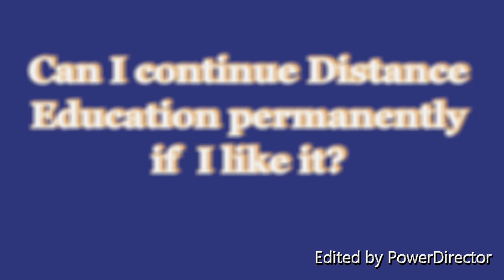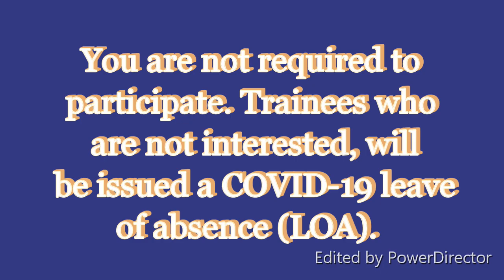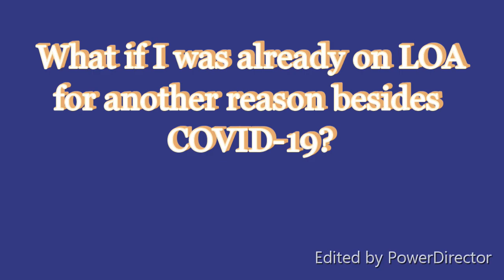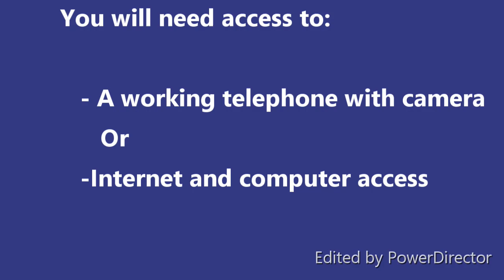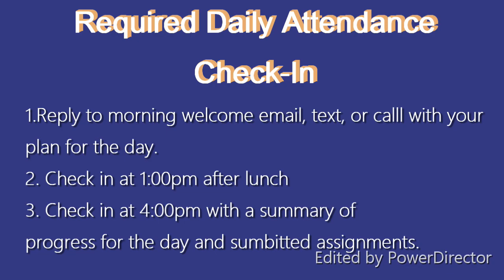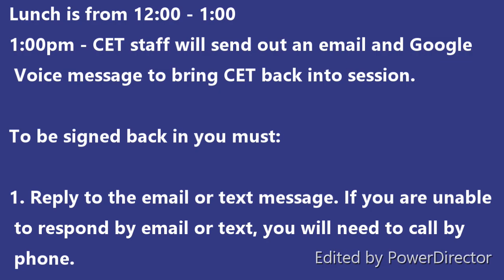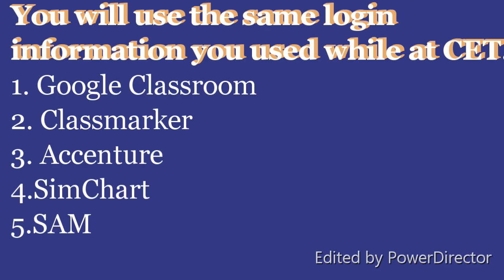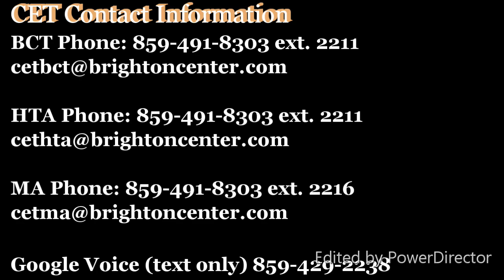CET Distance Education Orientation